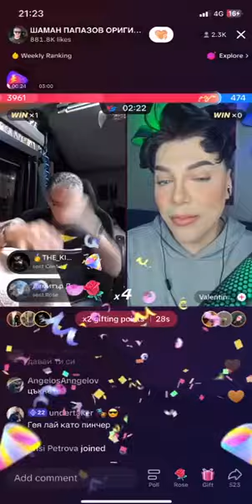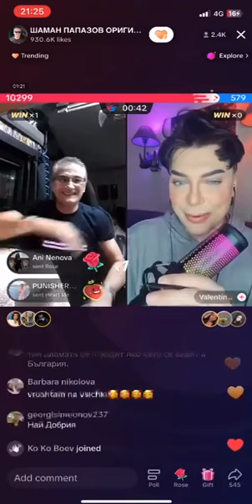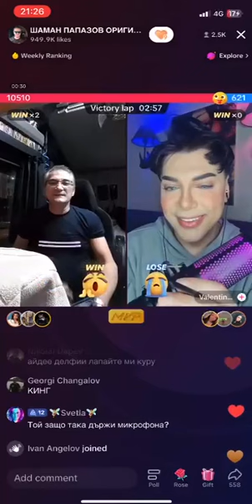Дани Маг Папазов Тик Ток битка с Валентин Кулагин миндила 🤣 😂 Dani Mag Papazov